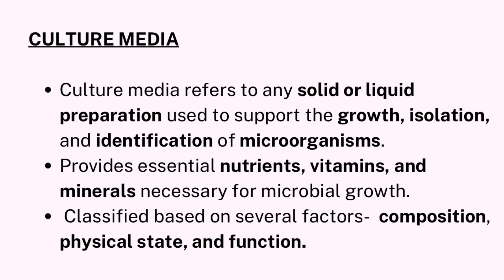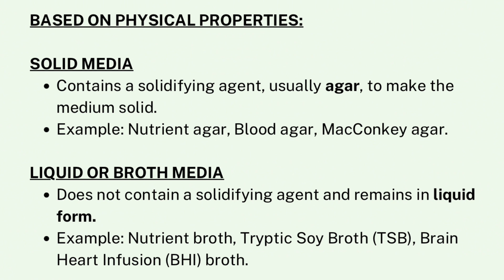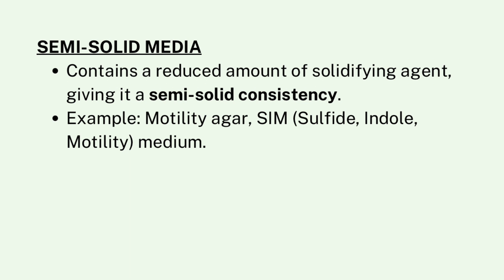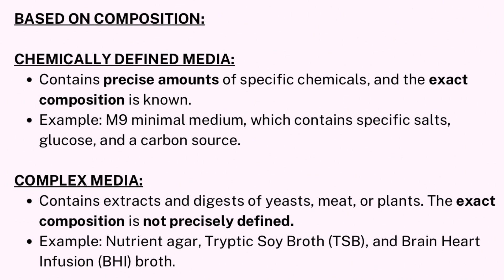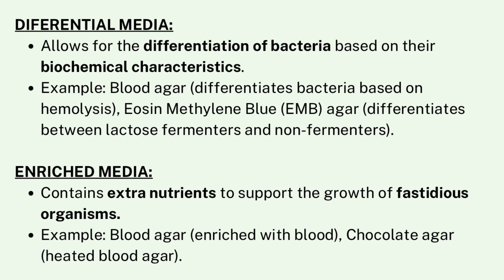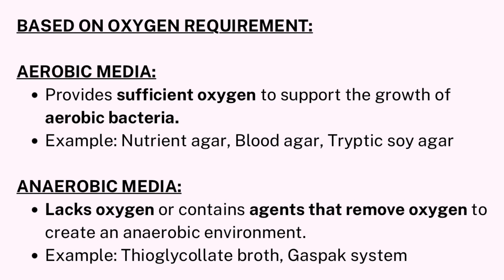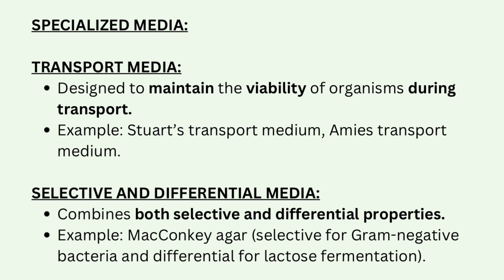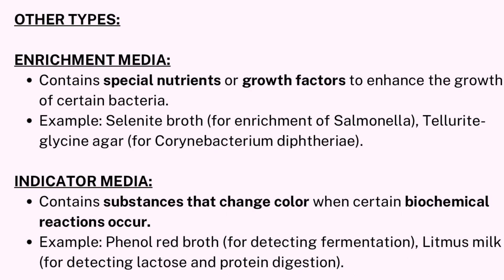Culture media | Types | Microbiology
Culture media is a solid or liquid preparation used to grow and cultivate microorganisms for laboratory analysis. They can be classified based on their physical state, chemical composition, and function.